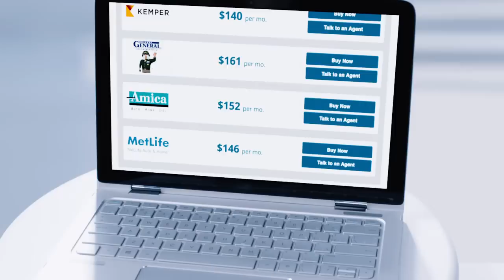Agent Compare: Check-Up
When's the last time you car your car insurance a check-up? It's a simple procedure, and won't hurt a bit. Just log onto compare.com to compare your current rate with up to 50 competitors. If you don't find anything lower, set up a price alert.